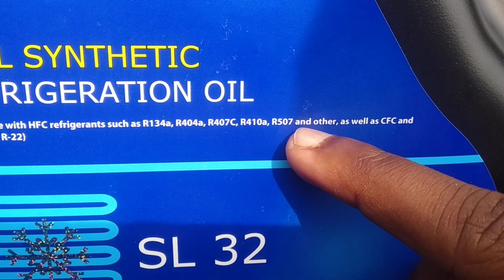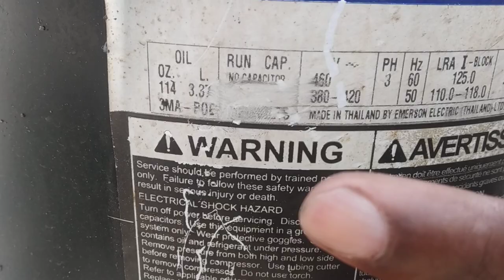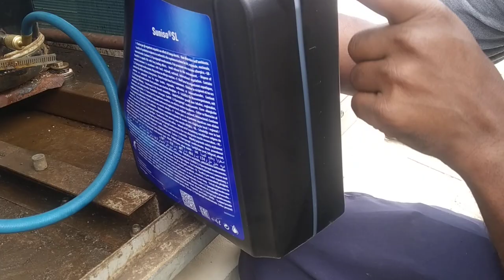CHARGING Step by step all prosingeure How to add OIL HVAC System AC OIL CHARGING